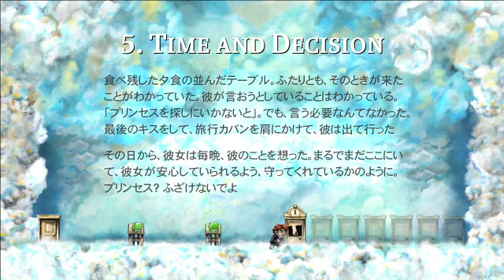【時間が戻せたら】 Braid をふつうに攻略解説実況プレイ World5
ワールド5は中々説明がしづらくて、ちょっとわちゃわちゃ言ってますが、見てれば多分解ってもらえるはずなので！
途中でカットしようって言ってますが、カットしたらおかしくなることに気づいてカットしませんでした、ぐだぐだですｗ

では、どうぞー！